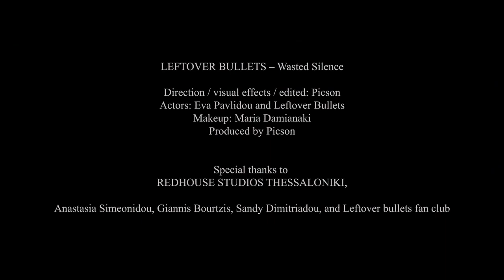LEFTOVER BULLETS - WASTED SILENCE - METAL WORLDWIDE (OFFICIAL HD VERSION MWW)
LEFTOVER BULLETS - WASTED SILENCE - METAL WORLDWIDE

Label: Sold Out Music Records
Directed by “Picson” directing team
Artist: Leftover Bullets
Album: Tell Mama We 're Doing Ok
Song title: Wasted Silence
Recorded/mixed: George Vasilas at Foundry recording studio
Mastered: Siopisw Masters
Song produced by George Vasilas & Mike Martins

L-Y-R-I-C-S: WASTED SILENCE

Lying down in sorrow
I gave all the effects
I took all the impacts
And meant what I didn’t say

Last time I saw theme
Your eyes weren’t clear and
My silence was breathing
An untold lie whisper

 Lightless demons baby time to go

Wasted silence (all this)
Wasted silence (hear this)
Wasted silence everyday

I wake up this morning
I studied your face and
The scars I left on you
The demons that break me

Driving through tunnels
My light shine don’t hit them
Same bottles beside me
Your love and my cold hell

Wasted silence everyday

I’m scared, shout out
Too afraid to drag you with me down
All these demons all these ghosts around
Smiling on me
Wasted time
Wasted silence  full of sound
And your face is breaking to the ground
Crying on me